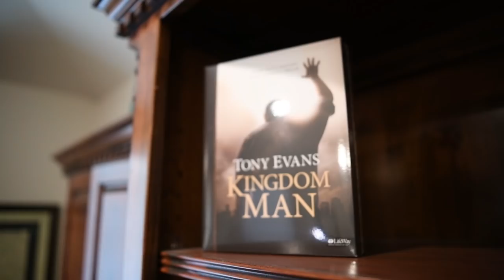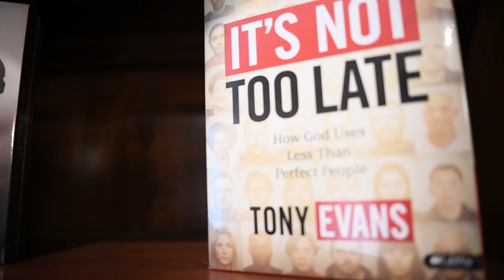Kingdom Men Rising: A Convo With Dr. Tony Evans | Jonathan Evans Vlog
Being a Kingdom Man means you're willing to submit to the King who made you a man!

I'm calling all the real men to rise up and join us April 29th & 30th ONLY at your local movie theater to watch and support Kingdom Men Rising!